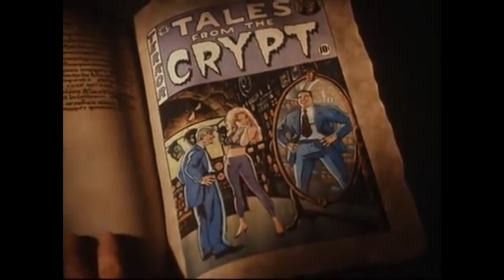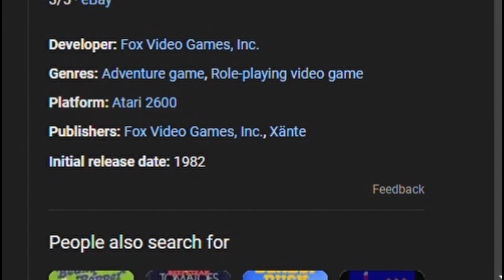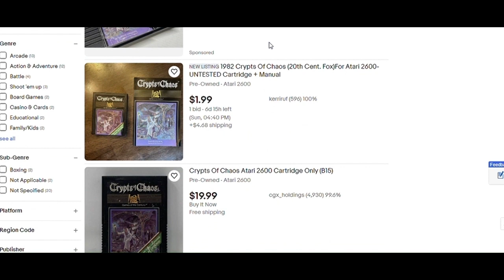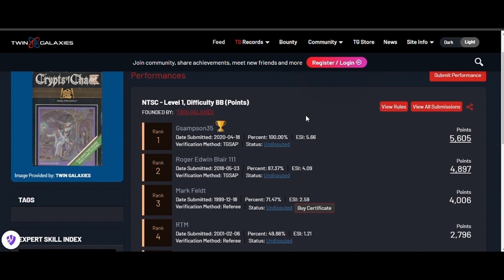crypts of chaos 5_6_24